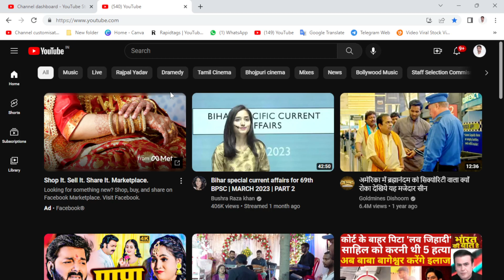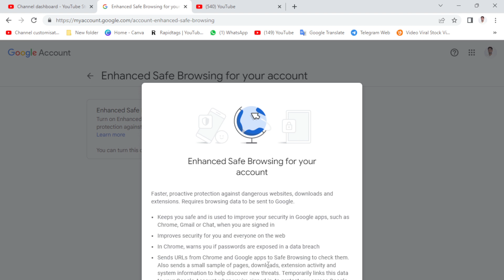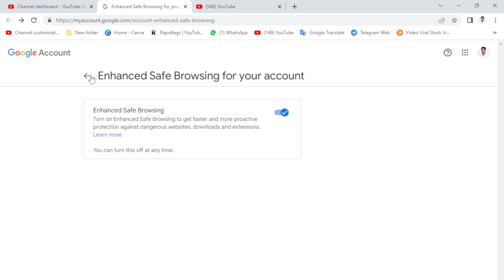यह सेटिंग जल्दी ON करो YOUTUBE UPDATE || Enhanced Safe Browsing || YouTube security launch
protect your youtube channel
Enhanced Safe Browsing
protect your youtube channel with 2-step verification. get started
secure your youtube account
turn on safe browsing enhanced protection